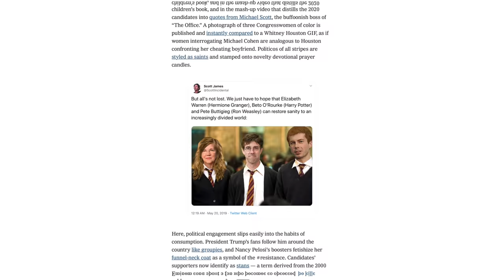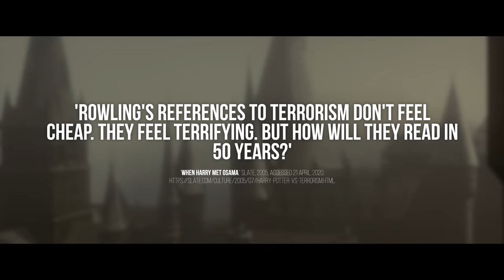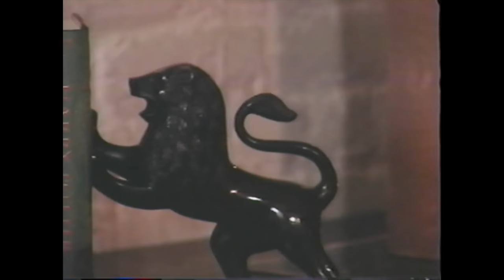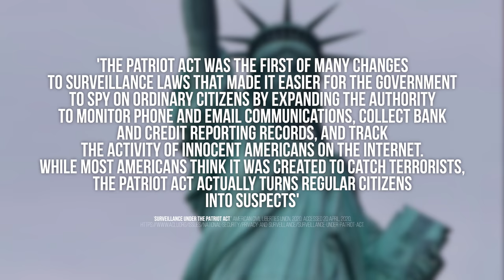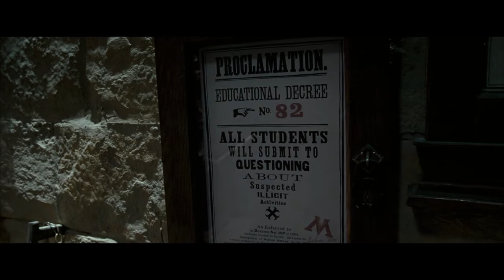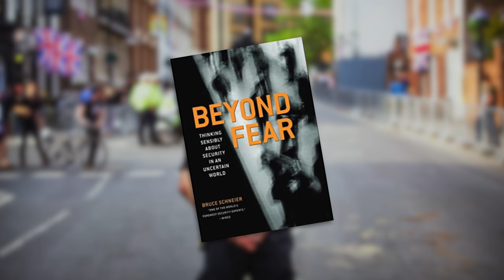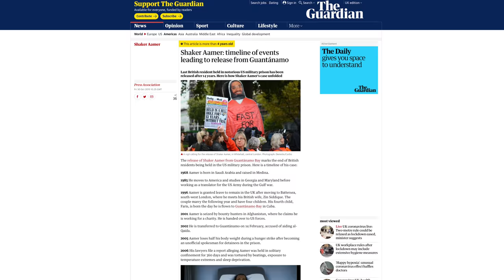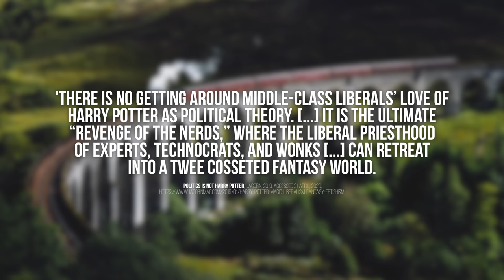How the "War on Terror" shaped Harry Potter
A lot has been said and written about the politics of Harry Potter in recent years. Comparisons between Donald Trump and Voldemort, for instance, have become somewhat tiresome. In these attempts to draw on the wizarding world of Harry Potter as a lens through which to view contemporary politics, however, the actual political commentary which exists in the series by JK Rowling (particularly following The Order of the Phoenix) gets lost a little.

In this Harry Potter video essay, then, I (Tom Nicholas) seek to recontextualise the adventures of Harry, Ron and Hermione within the societal context in which these books and films were written and released: that of the War on Terror. For, the latter books, not only including The Order of the Phoenix but also The Half-Blood Prince and The Deathly Hallows contain some very direct parodying of the "war on terror" and, in particular, the responses of the UK government and US government to the increased threat of terrorism after the attacks on the World Trade Centre and Pentagon building on 9/11.

In particular, in characters such as Delores Umbridge and Rufus Scrimgeour, JK Rowling uses the Harry Potter books to parody laws such as the USA Patriot Act which allows the US Government the ability to spy on its own citizens with greater ease.

Where Harry Potter and the Prisoner of Azkaban is often given the credit for making the Harry Potter films "darker", then, in this video essay, I argue that it is in the later books and films that the series really grows up.